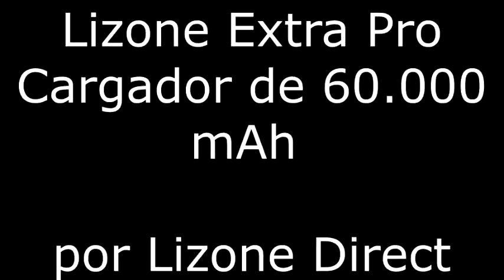Lizone® Extra Pro 60000mAh súper capacidad portátil cargador de batería externo Opiniones